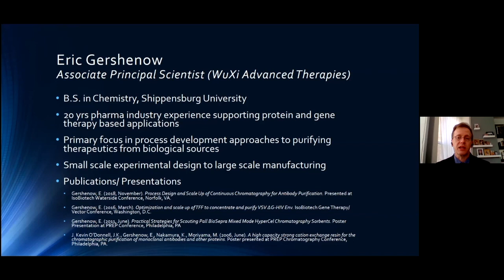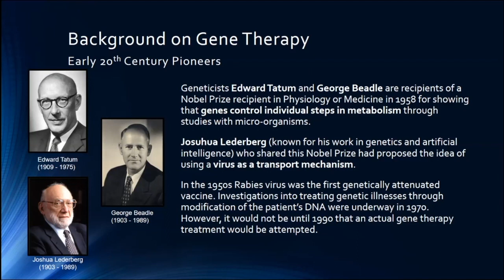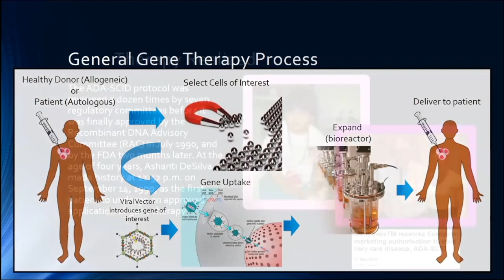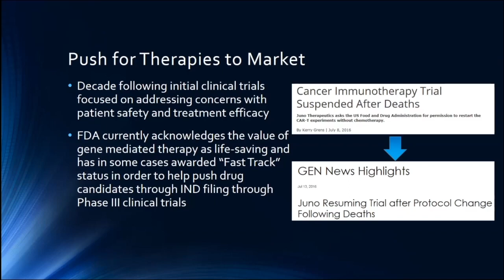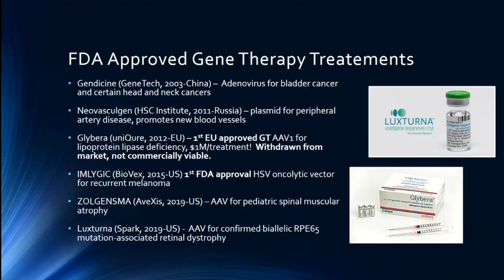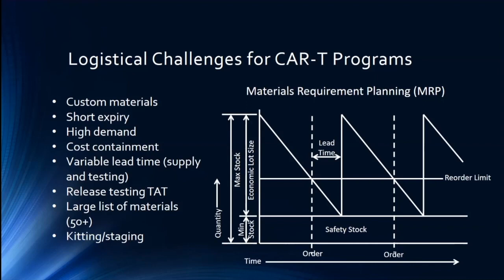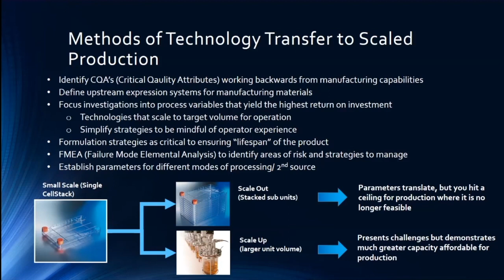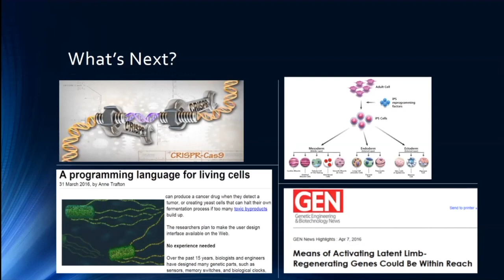Speaker Series on the Hill - ONLINE- April 2020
Speaker: Eric Gershenow
Topic: The Future of Medicine- The Emergence of Cell and Gene Therapies.